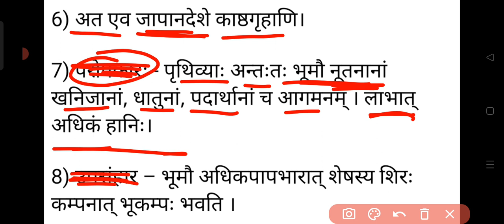भूकंप पर संस्कृत भाषा में निबंध ll Essay on Earthquake in Sanskrit language